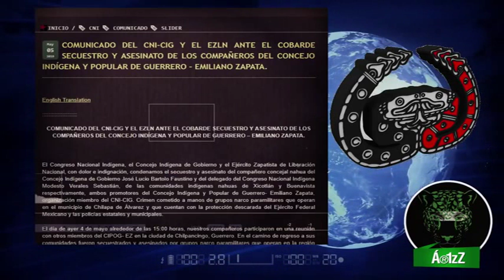Comunicado del CNICIG sobre los compañeros Modesto Verales y José Lucio1